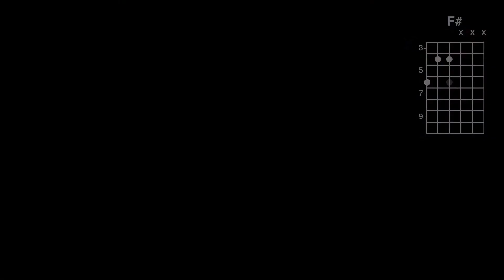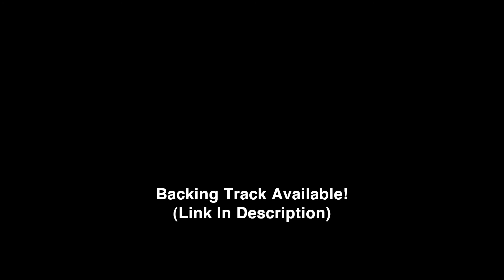How To Play: Snow (Hey Oh) - Red Hot Chili Peppers, for guitar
00:00 Intro Play-Through
00:16 Intro & Verses Chord Charts
00:43 Intro & Verses Picking Pattern
01:00 Emphasize Hammer-on
01:12 Slow-Mo with Charts
01:42 Faster with Charts
02:05 Pre-Chorus Play-Through
02:24 Pre-Chorus Chords
02:52 Chorus Play-Through
03:12 Chorus Chord Charts

This video shows you the chords and licks for The Red Hot Chili Peppers' song "Snow (Hey Oh)".

 After reviewing this video (before uploading), I realize that I didn't address the strumming pattern for the chorus at all (and used two different rhythms in the video), so I'll just have to direct you to the original recording. The contents of this video should be enough to keep your fingers busy for a while. As I've mentioned before, regarding these videos: "Done is better than None!"

Also, the verse progression is a finger marathon, take it slow, don't stress your fingers, and have fun! :)

~Cory